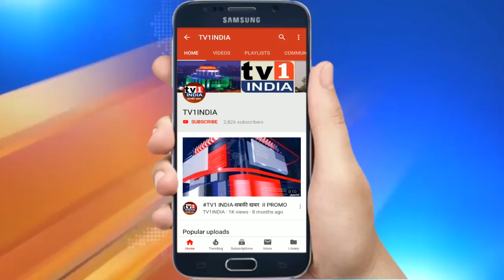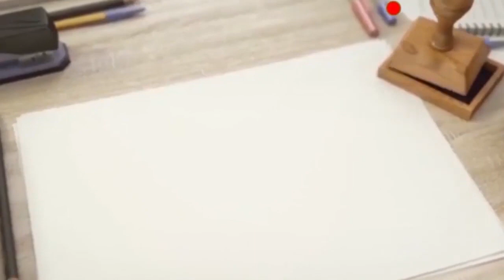कोरोना के बीच स्टैंडिंग कमेटी बैठक पर बवाल | नेता विपक्ष विजय चौगुले ने उठाए सवाल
कोरोना के बीच स्टैंडिंग कमेटी बैठक पर बवाल | नेता विपक्ष विजय चौगुले ने उठाए सवाल, | आयुक्त नहीं पाल रहे नियम.कोरोना संक्रमण रोकने की अपीलों के बीच शुक्रवार को मनपा की स्टैंडिंग कमेटी बैठक बुलाए जाने पर नेता विपक्ष विजय चौगुले ने गंभीर सवाल उठाया. विजय चौगुले ने कहा कि एक तरफ जहां पीएम मोदी और मनपा आयुक्त खुद कोरोना संक्रमण से बचने जनता से भीड़ नहीं लगाने की अपील कर रहे हैं वहीं दूसरी तरफ सत्ताधारी और आयुक्त, नगरसेवकों की भीड़ लगाकर संक्रमण का खतरा पैदा कर रहे हैं. उन्होंने मिटिंग बुलाने वालों पर कार्रवाई की भी मांग की.